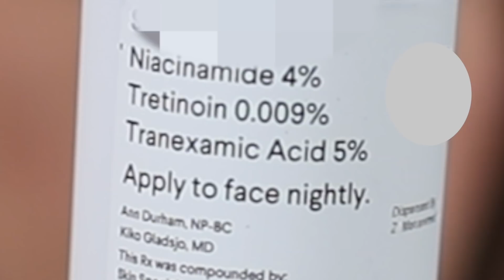6 Beauty Products I've Changed My Mind About - Good and Bad!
Hey guys! Today I'm sharing 6 beauty products I've changed my mind about...for better or for worse! Some of these I liked at one time and now I don't. Other products I didn't like and now I love! Please click the Like button if you enjoyed this video and share it if you find it helpful! I upload new videos each week!

Over 40 Beauty • Over 40 Makeup Tutorials

👇🏼 PRODUCTS, OPTIONS, AND ALTERNATIVES 👇🏼

Curology First month free, just $4.95 S&H

👇🏼 I'M WEARING 👇🏼

🔹FAVE SITES & CODES 🔹

HUM $10 off with code 1B62DE

Save 10% with code STEPH10

*SIGMA SAVE 10% code: STEPH10

I will never recommend anything to you that I don’t truly believe in. I only feature products of my choosing which are purchased by me or sent to me by companies for review that I always disclose. I truly appreciate your support of my channel if you choose to use them! -xo